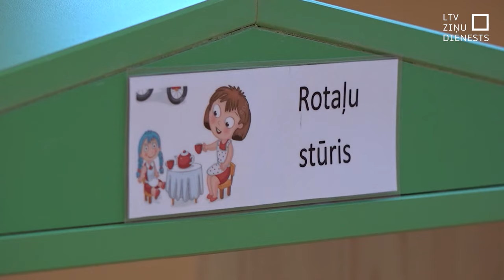Kad plānots celt pabalstus?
Dārdzības dēļ plānots pārskatīt ap desmit valsts izmaksātos pabalstus. Taču uz palielināšanu varam cerēt tikai nākamajā gadā. Viens no galvenajiem jautājumiem – pēc kāda principa vai formulas tos palielināt? Labklājības ministrija līdz februārim apņēmusies veikt pabalstu analīzi, lai par to ziņotu Saeimas Sociālo lietu komisijai.